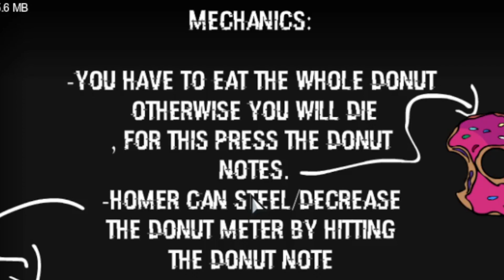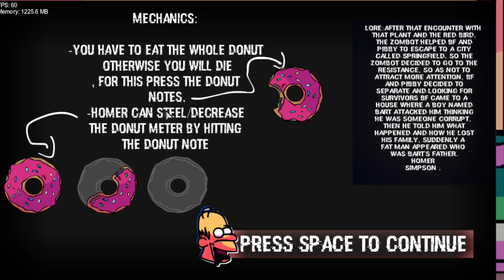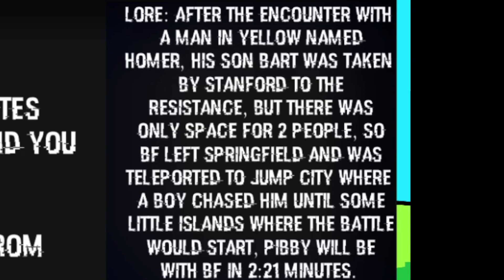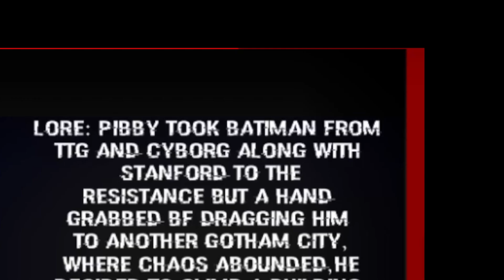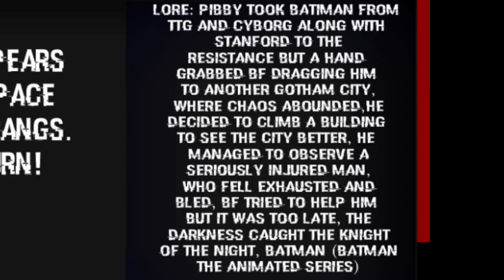You need to accept that I need to cheat